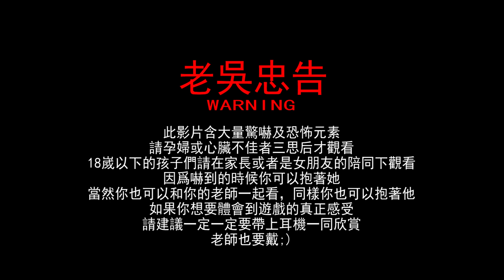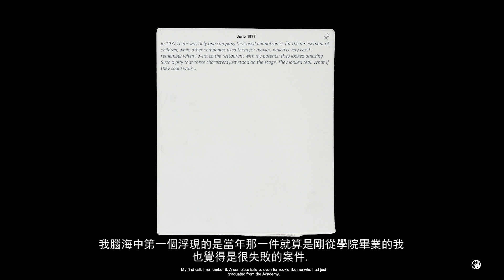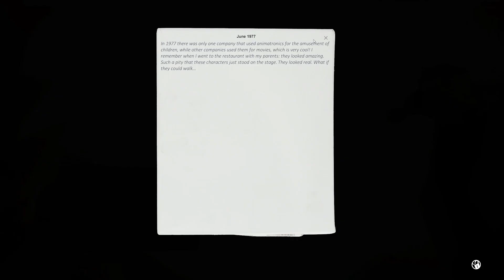CASE: Animatronics《午夜档案：动物机器人》Part 3 : 電話背后的人是...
CASE: Animatronics is a truly scary and challenging first-person stealth horror on PC. Control of the police department is in the hands of anonymous hacker. All exits are locked. Electricity is off. Metallic thumps are getting closer. Will you survive, Detective Bishop?

《午夜档案：动物机器人(CASE: Animatronics)》是由Last Level、Aleson制作，Pinkapp Games发行的一款恐怖冒险游戏。玩家扮演一个在警局值夜班的侦探，在失去电力的情况下突然发现自己被一个钢制的红眼怪物跟踪。玩家需要躲避怪物并最终离开这里。